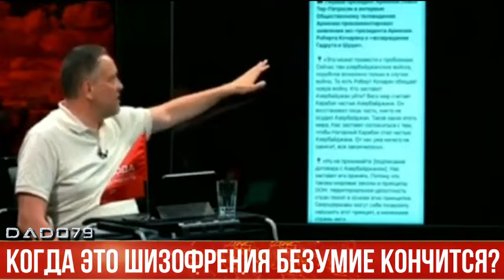Когда это шизофрения безумие кончится? - Максим Шевченко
Макси́м Леона́рдович Шевче́нко — российский журналист, политический и общественный деятель, публицист, правозащитник, радиоведущий, видеоблогер. Лидер Российской партии свободы и справедливости с марта 2021 года, депутат Законодательного собрания Владимирской области VII созыва с 9 сентября 2018 года.